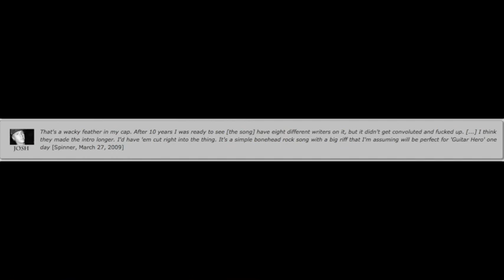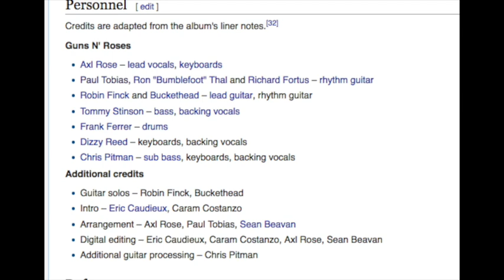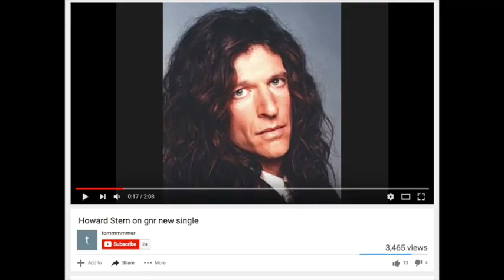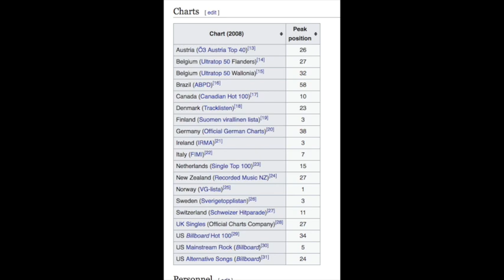Guns N' Roses: The True Story Behind Chinese Democracy (Title Track)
Guns N' Roses: The true Story Behind Chinese Democracy (The Single)

WIP243
Linda Scott
Cody D
Eike Christian

Guns N’ Roses 2017 Tour Dates:
01/21 – Osaka, JP @ Kyocera Dome *
01/22 – Kobe, JP @ World Arena *
01/25 – Yokohama, JP @ Yokohama Arena *
01/28 – Tokyo, JP @ Saitama Super Arena
01/29 – Tokyo, JP @ Saitama Super Arena *
02/02 – Wellington, NZ @ Westpac Stadium
02/04 – Auckland, NZ @ Western Springs Stadium
02/07 – Brisbane, AU @ QSAC Stadium
02/10 – Sydney, AU @ ANZ Stadium
02/11 – Sydney, AU @ ANZ Stadium
02/14 – Melbourne, AU @ Melbourne Cricket Ground
02/18 – Adelaide, AU @ Adelaide Oval
02/21 – Perth, AU @ Domain Stadium
02/25 – Singapore, SG @ Changi Exhibition Centre
02/28 – Bangkok, TH @ SCG Stadium
03/03 – Dubai, AE @ Autism Rocks Arena
05/27 – Dublin, IE @ Slane Castle
05/30 – Bilbao, ES @ San Mames Stadium
06/02 – Lisbon, PT @ Passeio Martimo De Alges
06/04 – Madrid, ES @ Vincente Calderon Stadium
06/07 – Zurich, CH @ Letzigrund
06/10 – Imola, IT @ Greenfield
06/13 – Munich, DE @ Olympiastadion
06/16 – London, UK @ London Stadium
06/20 – Gdansk, PL @ Stadion Energy Gdansk
06/22 – Hannover, DE @ Messe
06/24 – Werchter, BE @ Classic
06/27 – Copenhagen, DK @ Telia Parken
06/29 – Stockholm, SE @ Friends Arena
07/01 – Hämeenlinna, FI @ Kantolan Tapahtumapuisto
07/04 – Prague, CZ @ Letnany Airport
07/07 – Paris, FR @ Stade de France
07/10 – Vienna, AT @ Ernst Happel Stadion
07/12 – Nijmegen, NL @ Goffert Park
07/15 – Tel Aviv, IS @ Hayarkon Park
07/27 – St. Louis, MO @ The Dome At America’s Center
07/30 – Minneapolis, MN @ U.S. Bank Stadium
08/02 – Denver, CO @ Sports Authority Field at Mile High
08/08 – Miami, FL @ Miami Marlins Stadium
08/11 – Winston-Salem, NC @ BB&T Field at Wake Forest University
08/13 – Hershey, PA @ Hersheypark Stadium
08/16 – Buffalo, NY @ New Era Field
08/19 – Montreal, QC @ Parc Jean Drapeau
08/21 – Ottawa, ON @ TD Place Stadium
08/24 – Winnipeg, MB @ Investors Group Field
08/27 – Regina, SK @ New Mosaic Stadium at Evraz Place
08/30 – Edmonton, AB @ Commonwealth Stadium
09/01 – Vancouver, BC @ BC Place Stadium
09/03 – George, WA @ The Gorge
09/06 – El Paso, TX @ Sun Bowl Stadium
09/08 – San Antonio, TX @ Alamodome